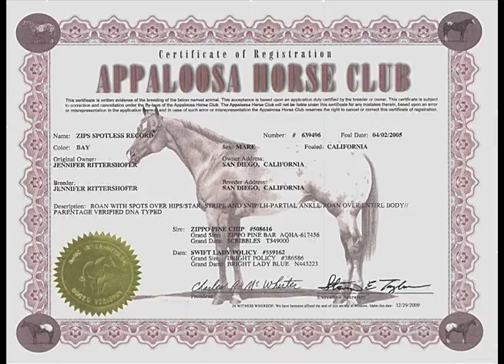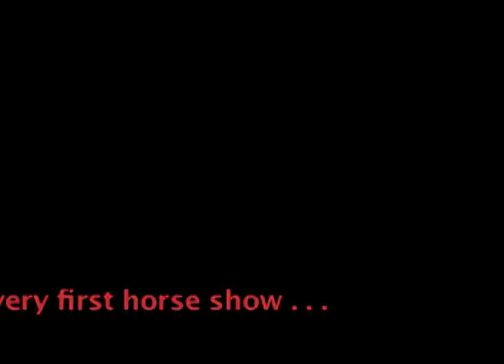O L I V E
Teacher, comrade, athlete, 2005 ApHC/ Quarter Mare, "Olive" is my gentle friend who digs deep to give in ways that I never take for granted.  Standing 14.2 hands, she qualifies to compete in both pony and horse divisions.  She recently debuted at the A Circuit Gold Coast Show at the LA Equestrian Center in June, 2012 where she behaved like a placed 4th in the jumpers up against some stealthy line-up of eq horses.  She remains in training with Heather Jones at the Classic Equestrian Center in Moorpark. Mrs. Jones has an extremely unique skillset in her industry and teaches and trains in a truly harmonious environment.  Hey, and you don't even have to take out a third mortgage on your home to participate.  Although a specialist in jumper training, Heather will help you to develop a love and respect for solid equitation/dressage skills that apply to your goals alongside the current abilities of your horse.